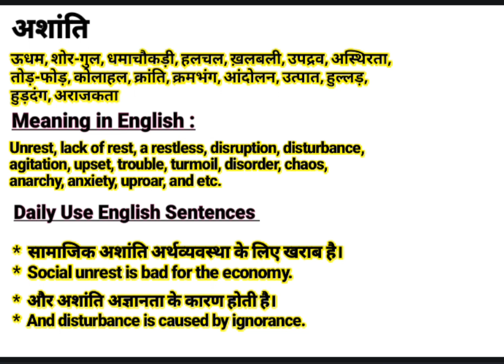अशांति को इंग्लिश में क्या बोलते हैं | Ashanti meaning in English | Daily Use English words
About this video:
This video is about the Hindi Word ‘अशांति ‘’.This word ‘अशांति ‘’ is frequently used in our daily life. It is used in films, Urdu or Hindi Poetry (shayeri). So “अशांति ” word has been defined here with it’s English and Hindi meanings for viewers and learners. I think, this video will help to learn this word completely along with examples in English and Hindi. If you are willing to get more words like this, Please visit my channel to find  English and Hindi vocabulary to enhance your word meaning power, also subscribe to this channel to get notifications for new videos.

Contents of this video:
अशांति का हिंदी अर्थ:
ऊधम, शोर-गुल, धमाचौकड़ी, हलचल, ख़लबली, उपद्रव, अस्थिरता,
तोड़-फोड़, कोलाहल, क्रांति, क्रमभंग, आंदोलन, उत्पात, हुल्लड़,
हुड़दंग, अराजकता

अशांति का अंग्रेजी मतलब:
Unrest, lack of rest, a restless, disruption, disturbance,
agitation, upset, trouble, turmoil, disorder, chaos,
anarchy, anxiety, uproar, and etc.

Sentences in spoken:
*  सामाजिक अशांति अर्थव्यवस्था के लिए खराब है।
*  Social unrest is bad for the economy.

*  और अशांति अज्ञानता के कारण होती है।
*  And disturbance is caused by ignorance.

Your queries In this Video:
Ashanti meaning in English.
What is Ashanti in English?
Ashanti ka hindi matlab.
अशांति का क्या मतलब होता है?
अशांति का हिंदी मतलब.
Ashanti ka kya matlab hota hai?
Basic definition of Ashanti.
अशांति kiya hai?
अशांति pronounce.
अशांति का उच्चारण कैसे करें?
अशांति meaning in Hindi.
अशांति meaning in Urdu.
अशांति meaning in English.
अशांति meaning.
अशांति synonyms.
अशांति kiya hota hai?
अशांति use in sentence.
अशांति examples in Hindi and English.
Meaning of Ashanti.
Definition of Ashanti.
Meaning of Ashanti in Hindi.
Meaning of Ashanti in English.
Meaning of Ashanti in Urdu.
Examples of Ashanti in Hindi.
अशांति का पर्यायवाची शब्द
अशांति क्या है? What is Ashanti? Meaning & Synonyms with Definition and Examples in Hindi and English.

Thanks
Educare Desk